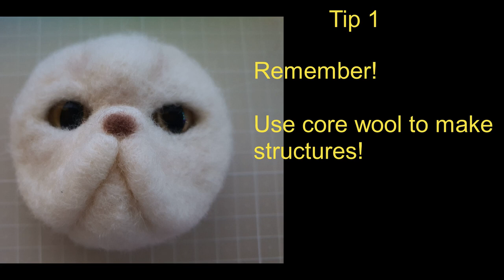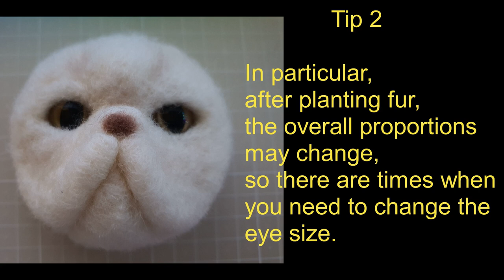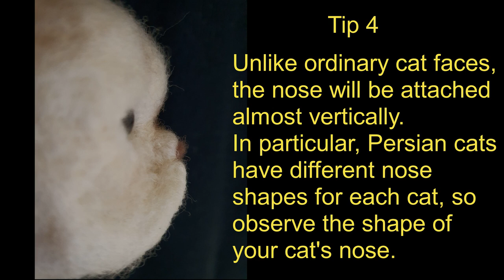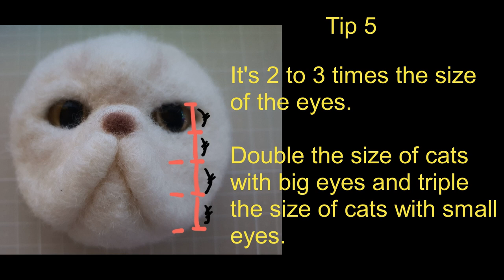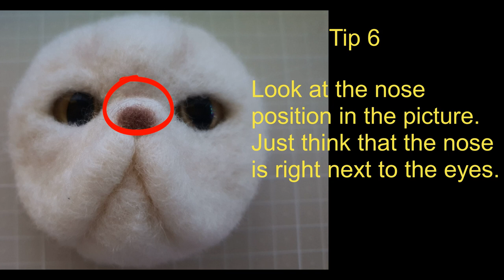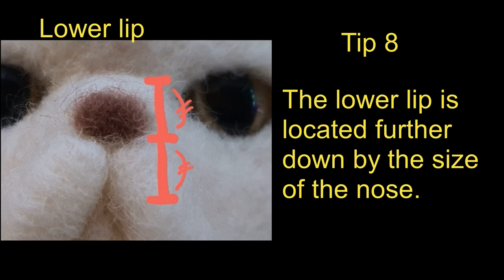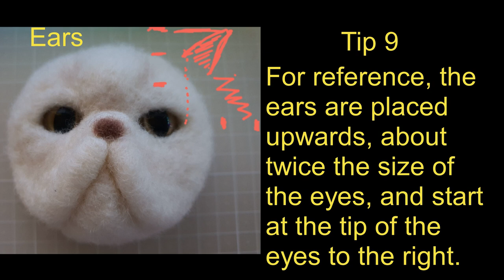Persian Cat Face Tutorial - Needle felt wool craft.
Persian cat
Himalayan cat
Exotic Shorthair

Making a cat face for a portrait frame.
Please, refer to this video for making the basic frame of a cat face for Persian cat, Himalayan cat and Exotic Shorthair.

This video is one of a series of Persian cat portrait making tutorials.

Making a cat doll.
Cat wool doll.
Needle felted cat doll.
Needle felt ASMR.
Needle felt tutorial.